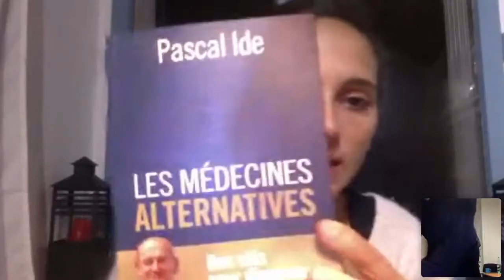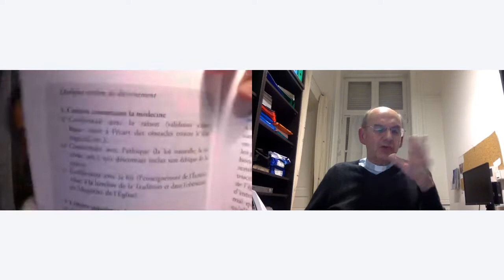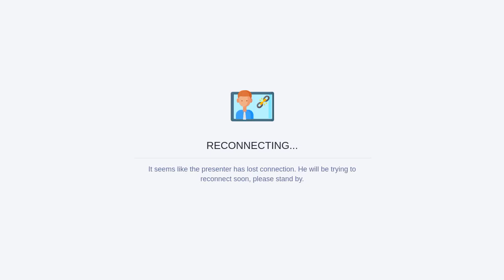Webinaire: Les médecines alternatives. Le regard de la foi chrétienne : les clés pour discerner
En tant que chrétien, comment discerner parmi toutes les médecines alternatives ? Quels critères pour juger de leurs bienfaits ou de leurs dangers ?

Mgr Pascal Ide est un prêtre du diocèse de Paris, docteur en médecine, en philosophie et en théologie. Il a déjà publié une vingtaine de livres où il croise son expérience dans tous ses domaines de compétence.

Les médecines alternatives. Le regard de la foi chrétienne : les clés pour discerner à retrouver chez votre libraire et sur EditionsArtege.fr